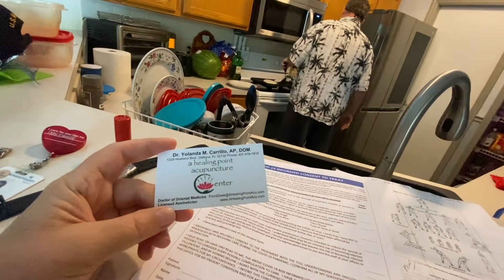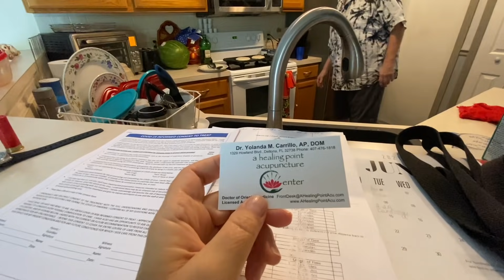МНЕ УДАЛОСЬ ЭТО СДЕЛАТЬ🔴УГОВОРИЛА МУЖА НА ПРОГУЛКУ ПО УЛИЦЕ